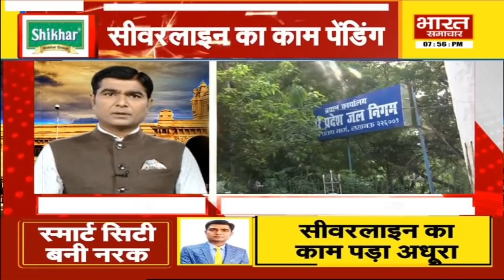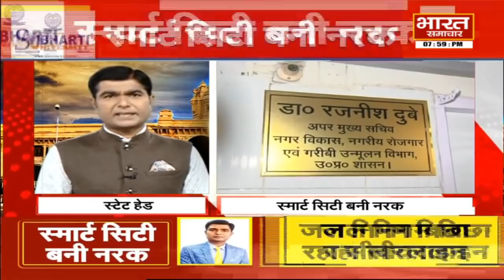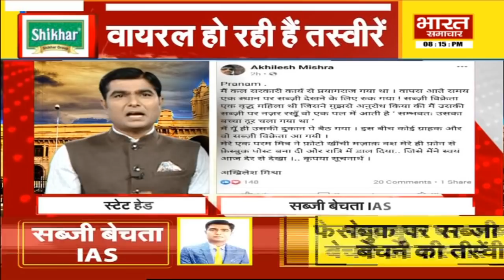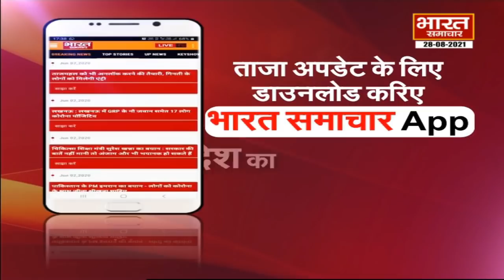'देखिए मंत्री-विधायक के सामने जूतमपैजार और IAS बेच रहे टमाटर' | पॉवर सेंटर WITH VIRENDRA SINGH